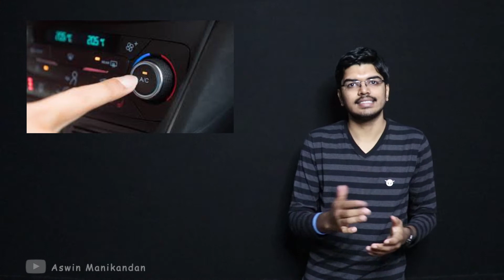Why glasses fog up? | Katrathu Kai Alavu | KKA : 4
why glasses fog up?
fogging on glass
car glass fogging and how to avoid it
mask and specs fogging
how to avoid specs fogging
specs fog while drinking coffee or tea and how to avoid it?